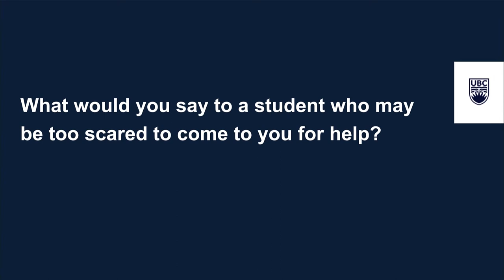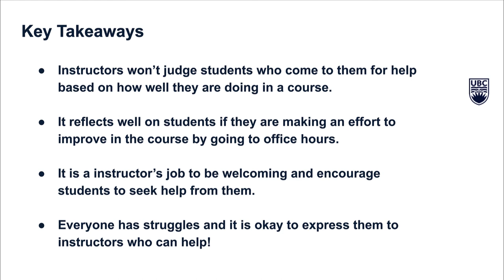Interacting With Profs - Your Questions Answered!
This video is part of the Interacting With Profs Toolkit by the Chapman Learning Commons.

To ask our student staff specific questions, or learn more about our services and resources, visit the Chapman Learning Commons website at learningcommons.ubc.ca

Chapters:
0:00 Intro
0:15 Dr. Nolan Bett
1:19 Dr. Pam Kalas
2:14 Dr. Kari Grain
3:30 Dr. Robyn Pitman
4:28 Key Takeaways
4:43 Conclusion